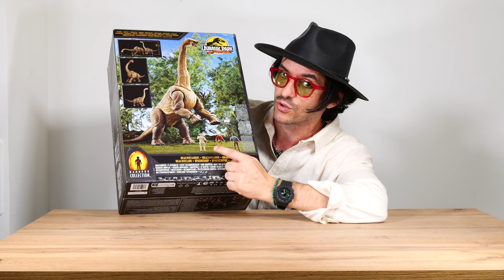Brachiosaurus - Mattel Hammond Collection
Ecco qui il Brachiosauro gigante in scala 1:18 della Hammond Collection, il miglior branchiosauro action figure di sempre ?? Nel video anche un bel confronto con il vecchio branchiosauro sempre della Mattel